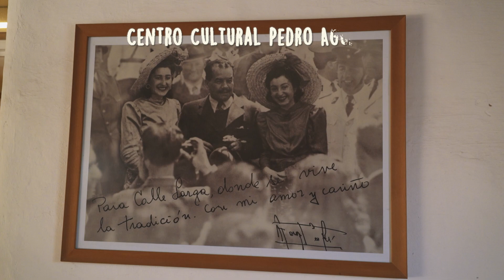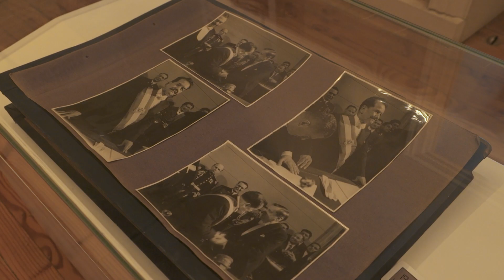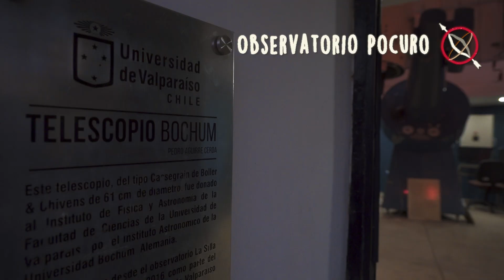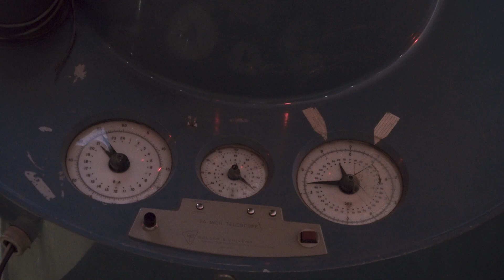Paseando por Calle Larga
Programa de la serie Paseando Por transmitida por televisión abierta durante este año 2023 gracias a una alianza con NTV. Este es un programa protagonizado por niños y niñas hasta 12 años, que da cuenta del patrimonio cultural material, inmaterial y natural de cuarenta comunas de distintas regiones de nuestro país. El programa está pensado para convocar a la audiencia infantil de segunda infancia y es el primer programa de NTV para este grupo etario que pone en valor la conexión con la identidad local.